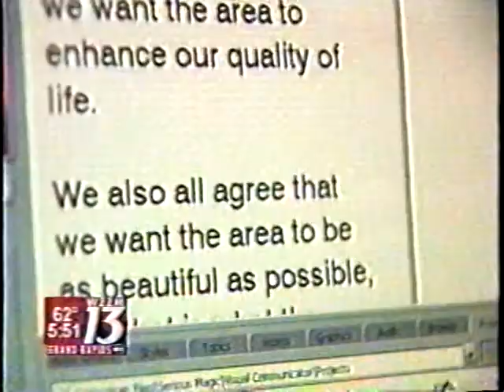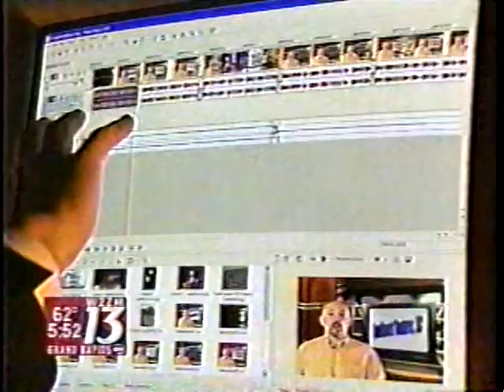Growing in Grand Rapids - Real Estate FSBO MLS Concept